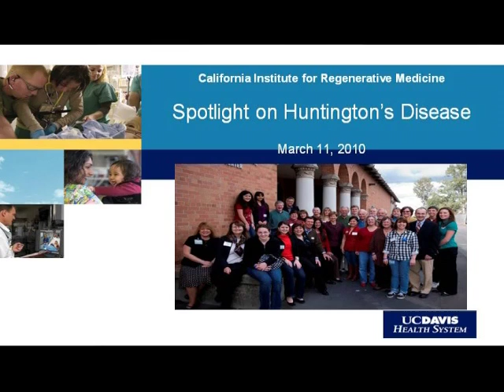Huntington's Disease: Spotlight on Stem Cell Research 2010 - Introduction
(Part 1 of 5) Robert Klein J.D., and Claire Pomeroy, M.D., M.B.A., gave the welcoming remarks for the "Spotlight on Huntington's Disease," an educational event presented at the CIRM Governing Board meeting on March 11, 2010. Klein is chair of the CIRM Governing Board. Pomeroy is Vice Chancellor of Human Health Sciences and Dean of the School of Medicine at the University of California, Davis. She is also a member of the CIRM Governing Board.